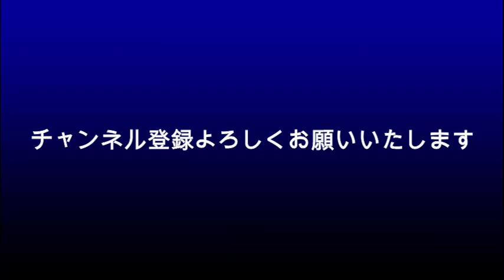上白石萌音と佐藤健 昨日知った共通点？